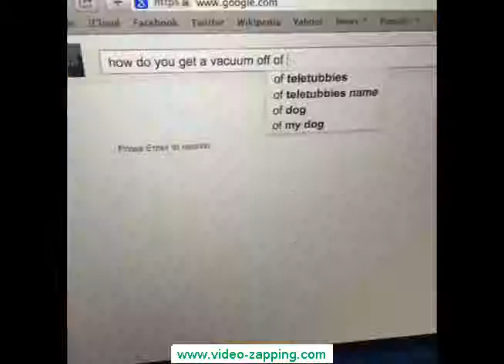Vine 2015 Best one